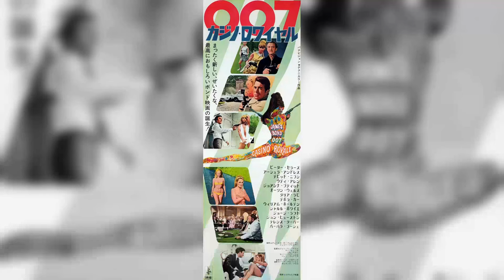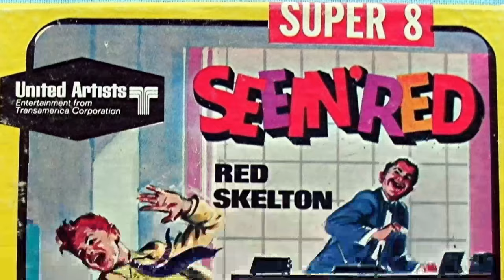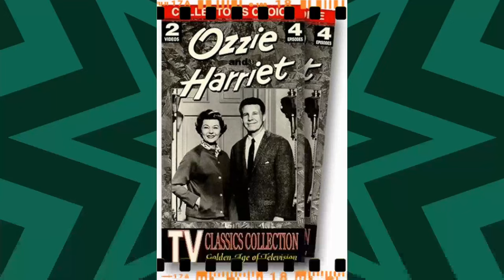She Died 38 Years Ago, Now A Whispered Confession Goes Public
Roll out the red carpet as we pay tribute to Lurene Tuttle, a Hollywood legend whose talent knows no bounds. 🌟

In this riveting series, we'll delve into Lurene Tuttle's remarkable filmography, explore the accolades that cemented their status, and revel in the captivating moments that defined their career. 🎥

🎬 Lights, camera, and let's embark on a star-studded journey with Lurene Tuttle leading the way! ✨🎭
Filmography:
Evil Town
Crazy Like a Fox
Amazing Stories
Murder, She Wrote
Hollywood Beat
Matt Houston
St. Elsewhere
Testament
Shooting Stars
Voyagers!
The Love Boat
Dynasty
Strike Force
The Return of the Beverly Hillbillies
The Adventures of Huckleberry Finn
Hart to Hart
Dorothy in the Land of Oz
For the Love of It
Carlton Your Doorman
Barnaby Jones
White Mama
Fantasy Island
The Dukes of Hazzard
Human Experiments
The Clonus Horror
Nutcracker Fantasy
Crash
The Manitou
Charlie's Angels
Police Woman
Final Chapter: Walking Tall
Switch
Alice
The World Through the Eyes of Children
The Great Grape Ape Show
Medical Center
Walking Tall Part II
Mannix
These Are the Days
Dirty Duck
Hello Mother, Goodbye!
The Cowboys
Live Again, Die Again
The Rookies
Mrs. Sundance
Heidi in the Mountains
Adam's Rib
Adam-12
Walking Tall
Gunsmoke
Insight
Mod Squad
The Jimmy Stewart Show
Julia
The Horse in the Gray Flannel Suit
My Three Sons
Petticoat Junction
Judd for the Defense
The Second Hundred Years
Iron Horse
The Beverly Hillbillies
Bonanza
Pistols 'n' Petticoats
The Fortune Cookie
Perry Mason
The Ghost and Mr. Chicken
I Dream of Jeannie
The Restless Ones
My Favorite Martian
Tammy
Nightmare in the Sun
Valentine's Day
Karen
My Living Doll
The Munsters
Summer Playhouse
Burke's Law
The Danny Thomas Show
Ripcord
Dr. Kildare
Mr. Novak
Hazel
Critic's Choice
Saints and Sinners
Alcoa Premiere
Wide Country
Shotgun Slade
Rawhide
The Asphalt Jungle
Pete and Gladys
The Americans
Lawman
Grand Jury
Dennis the Menace
Michael Shayne
Psycho
Johnny Ringo
Colt .45
Johnny Midnight
Goodyear Theatre
Bourbon Street Beat
Ma Barker's Killer Brood
Wagon Train
Bachelor Father
The Real McCoys
The Californians
Playhouse 90
The Texan
Buckskin
Matinee Theatre
Have Gun - Will Travel
The Millionaire
The Unchained Goddess
The Gray Ghost
Studio 57
The Restless Gun
The Adventures of Jim Bowie
Sweet Smell of Success
Untamed Youth
The 20th Century-Fox Hour
Broken Arrow
Cavalcade of America
Slander
Crusader
Front Row Center
My Friend Flicka
Sincerely Yours
Life with Father
The Glass Slipper
Give a Girl a Break
Schlitz Playhouse
The Adventures of Ozzie and Harriet
Three Lives
The Affairs of Dobie Gillis
The George Burns and Gracie Allen Show
Never Wave at a WAC
Niagara
Don't Bother to Knock
The Unexpected
Room for One More
Hollywood Opening Night
The Whip Hand
Tomorrow Is Another Day
Goodbye, My Fancy
Watch the Birdie
Stars Over Hollywood
NBC Comics
A Life of Her Own
The Admiral Was a Lady
Macbeth
Homecoming
Mr. Blandings Builds His Dream House
Heaven Only Knows
Kickapoo Juice
Porkuliar Piggy
A Pee-kool-yar Sit-chee-ay-shun
Sadie Hawkins Day
Amoozin' But Confoozin'
Cinderella Goes to a Party
Tom, Dick and Harry
Stand Up and Cheer!
Evil Town
Amazing Stories
Murder, She Wrote
Hollywood Beat
Matt Houston
St. Elsewhere
Testament
Shooting Stars
Voyagers!
The Love Boat
Dynasty
Strike Force
Hart to Hart
Carlton Your Doorman
Barnaby Jones
White Mama
Fantasy Island
Human Experiments
The Clonus Horror
Nutcracker Fantasy
Crash
The Manitou
Charlie's Angels
Police Woman
Switch
Alice
Medical Center
Mannix
Dirty Duck
Hello Mother, Goodbye!
The Cowboys
The Rookies
Mrs. Sundance
Adam's Rib
Adam-12
Walking Tall
Gunsmoke